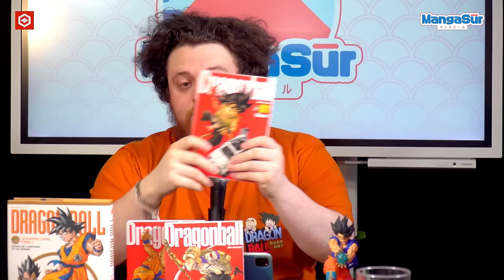MANGA SÛR #12 : MERCI POUR TOUT TORIYAMA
YOOOOOOOOOO Salut les potes !
Bienvenue dans cette nouvelle formule de Manga Sûr, merci de nous soutenir au max comme vous le faites déjà, c'est un honneur de reprendre cette émission de pouvoir vous donner tout ce qu'on sait faire de mieux, du rire, de l'analyse, et de la touille.
Merci d'être aussi fidèle à cette douce émission;
Love

Time code :

Présentation de l'équipe  : 00:00
Les recos TMQTLQ : 10:15
Hommage à Toriyama-sensei : 1:00:23

Merci à Umai Production pour la réalisation
Merci à Gozulting pour les moyens techniques
Merci à Bidji pour la DA
Merci à NoaXyn pour la miniature

La bise les potes !